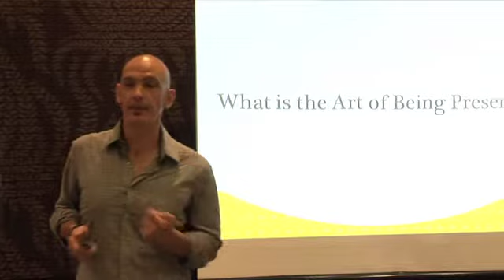Affinia Hotel Dushan Zaric - "The Art of Being Present"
Affinia Hotel  - Dushan Zaric - "The Art of Being Present" Produced by NewYorkMVP.com, Filmed by John Rokosny, Rie Ito and Andriette Redmann, Edited by Rie Ito.